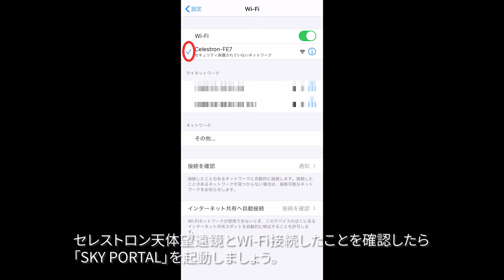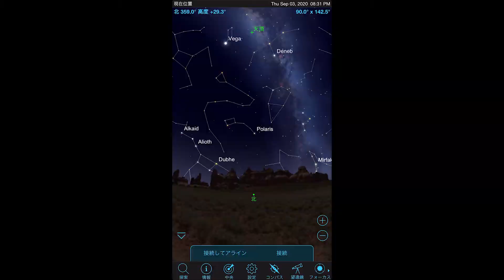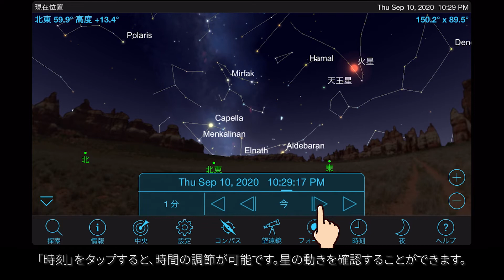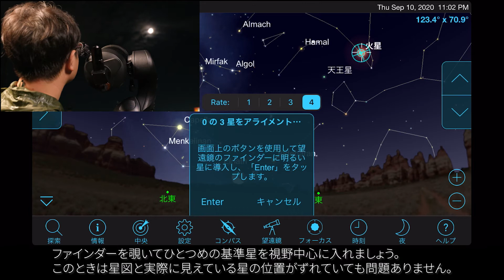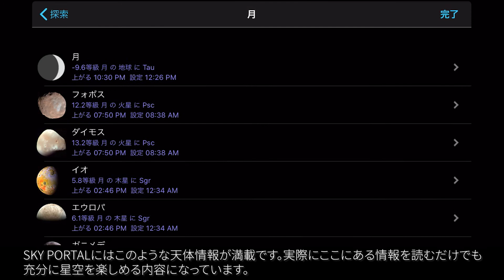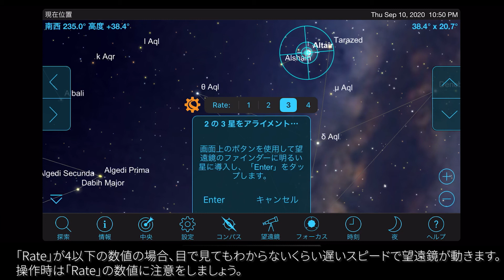星空ナビゲーションアプリ「Sky Portal」の使い方（日本語字幕）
セレストロン製 無料星空ナビゲーションアプリ「Sky Portal」の基本的な操作とスリースターアライメントの設定方法についてご紹介します。
Sky Portalを使えば天文知識がなくても観たい星が観測できます。
お持ちのスマートフォンにSky Portalをダウンロードして、Wi-Fi機能を内蔵したセレストロン製天体望遠鏡に繋いでみましょう。
アプリのダウンロードやマニュアル、対応製品はアプリページをご確認ください。
‹Sky Portal アプリページ›

Wi-Fi機能を内蔵していないセレストロン製品には天体アクセサリー「Sky Portal Wi-Fi Module」(別売)を使ってSky Portalで望遠鏡を制御することも可能です。詳しくは製品ページをご確認ください。
‹Sky Portal Wi-Fi Module 製品ページ›

～目次～
00:00 概要
00:37 SkyPortalとスマートフォンの接続方法
01:04 アプリ内各項目の基本的な操作方法について
02:15 自動導入の設定「スリースターアライメント」の設定方法
04:46 「スリースターアライメント」設定後の天体導入方法・操作方法
06:02 その他、設定のコツと注意事項